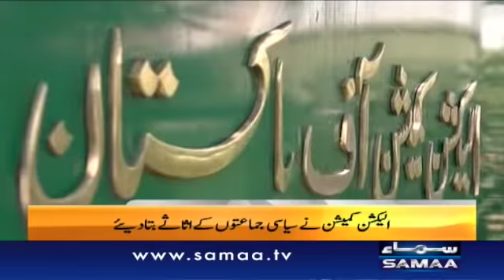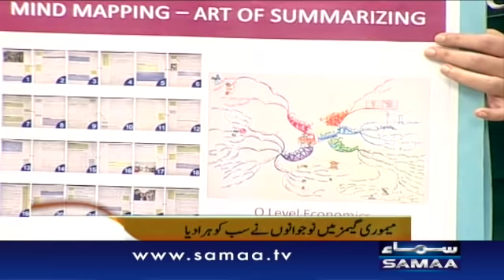Naya Din | Kiran Aftab | Muhammad Shoaib | SAMAA TV | 11 February 2020